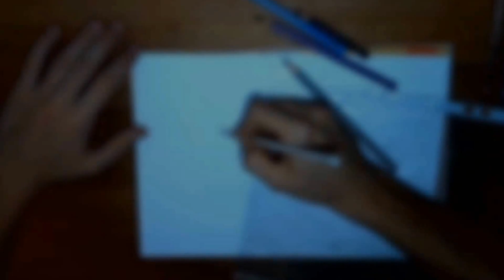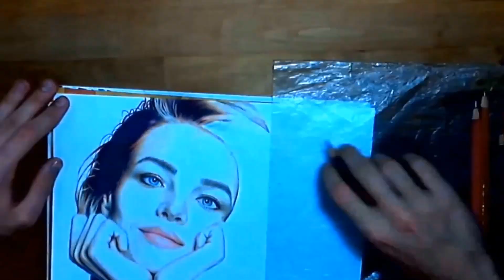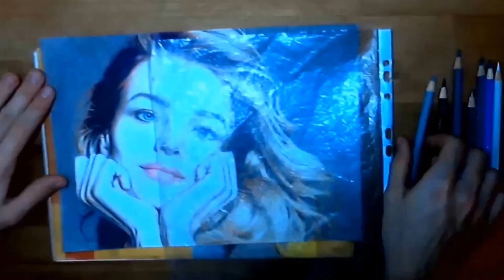█ Natalia Vodianova SpeedDrawing █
And please adjust the video speed to your own comfort.

I have been drawing this picture for 10 hours & 30 minutes with Polychromos coloured pencils.

Thanks